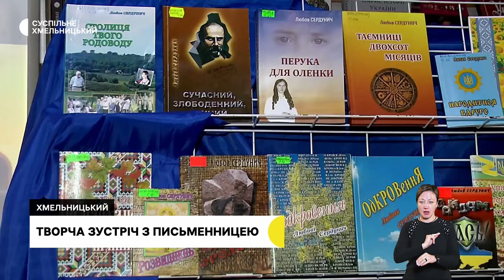Пікап для ППО, нова депутатка міської ради, звільненого з полону чекає мати | 5.02.2024